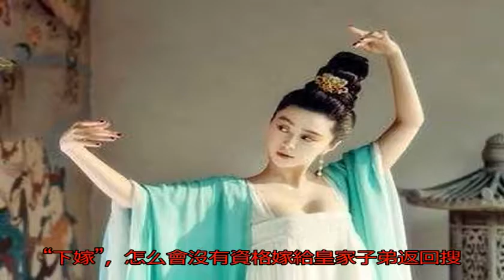楊貴妃父親是七品小官，還死在獄中，為何楊貴妃還能嫁給壽王？_楊玉環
原標題：楊貴妃父親是...